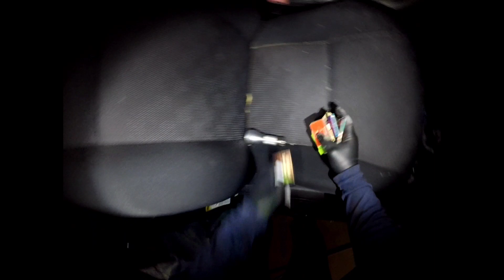part 2!! Corolla transformation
after the engine, time to clean these door jams and trunk really well!!